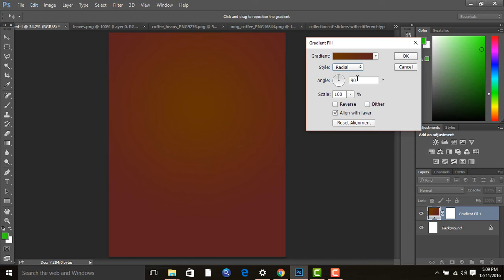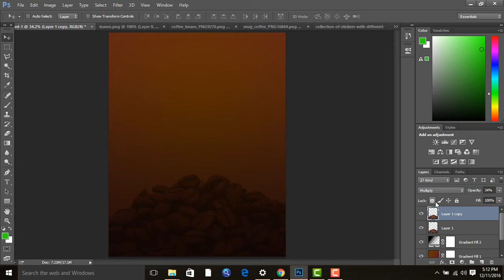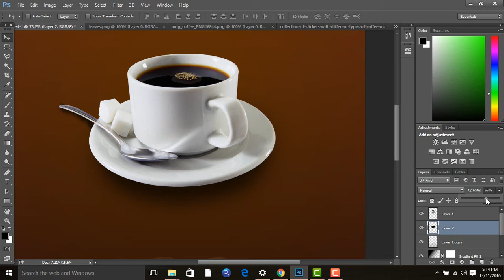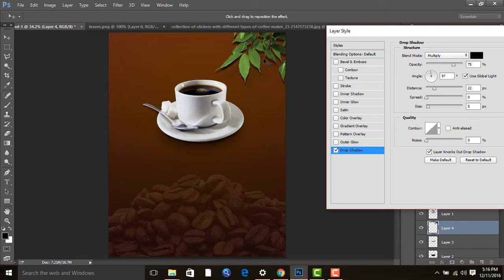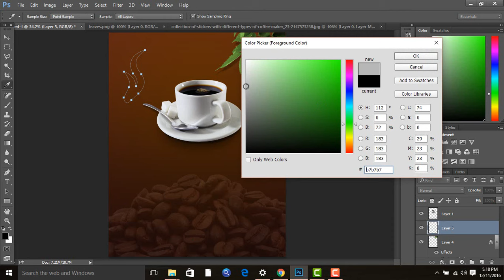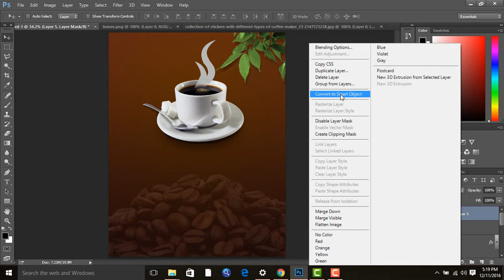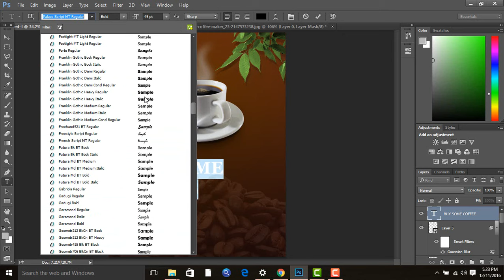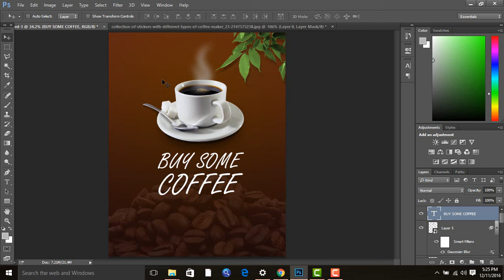Photoshop tutorial | how to create a coffee flyer in photoshop cc Buy some coffee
In this video, I will show you how to create a flyer in Photoshop
it's very easy for beginners
Easy and Simply way to create this effect in Photoshop
Business card design, Brochure Designs, Web Banners, Photoshop tools, Photoshop shortcuts, Photoshop Retouching, Infographic
designs. Layers, Roll up.

This channel will give you a lot of tutorials like how to play photoshop how to editing in photoshop how to image manipulation in photoshop
you will learn many things from idea Photoshop tutorials if you are a beginner then this channel help you in feature you have to subscribe this channel and up to date we have many videos that we upload in feature and its totally free to learn we have 6 years of experience in this field Photoshop is very easy and entrusting tool we that you will enjoy our work because we are doing professional work we will teach you how to work professionally and you will be able to make your own work like how to create mug artwork t-shirt artwork flyer designs poster designs business card design brochure designs infographics designs website designs web banners designs how to retouching in Photoshop how to color
Photoshop tutorial  | how to create a coffee a flyer in photoshop cc Buy some coffee adjustments in Photoshop, and much more.
Thanks

Click on the link below and